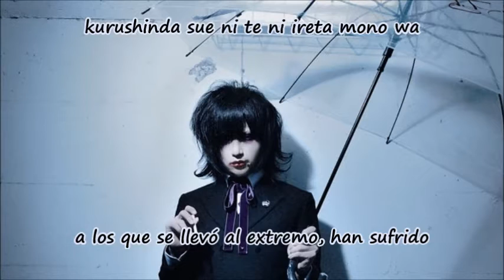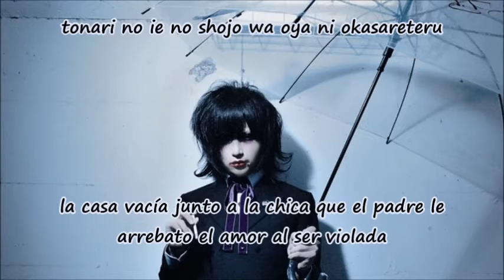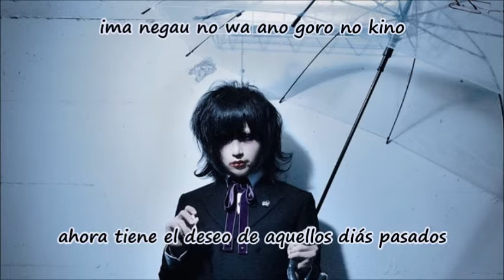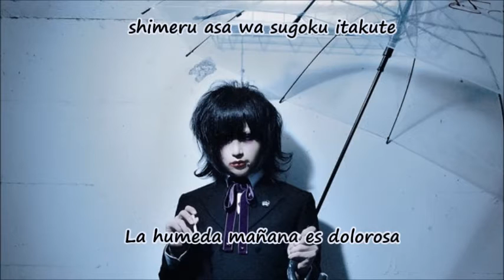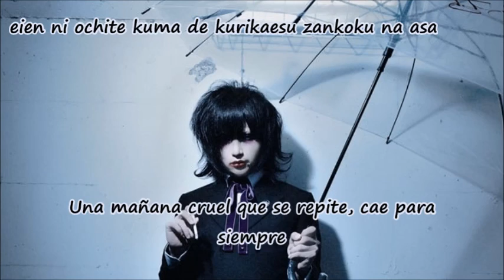DEZERT-Kokuhaku sub español